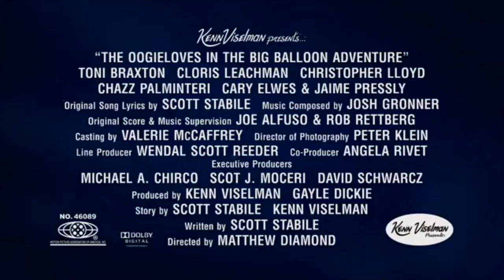The Oogieloves in The Big Balloon Adventure Review - TRAILER